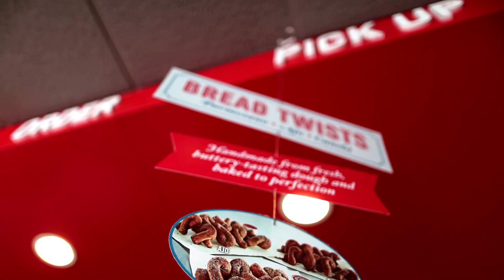Domino's to use Uber for food orders, shares surge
Domino's Pizza shares surged 10% after the chain said customers can start using Uber's Uber Eats and Postmates apps for orders, as it tries to jolt its sluggish delivery business.